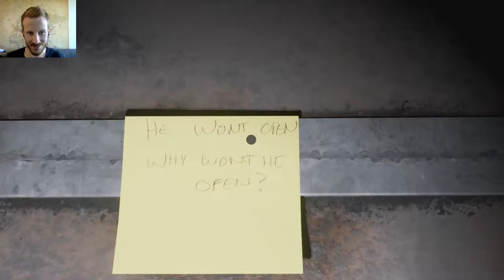Caffeine Demo :: Flooded Update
Prepare for the scare Geek Squad, as this one is eerie as hell and it ends with the expected fright. My first experience with Caffeine has been a good one--it gave me a genuine feeling of loneliness and fear, and unlike your average horror title Caffeine is an incredibly pretty game too!

You can pre-order this freaky game, but it be cautious--the game does not yet have a release date:

I'm UniteTheClans, a new youtuber and an old school gamer, bringing you guys four or five geeky gaming videos a week!